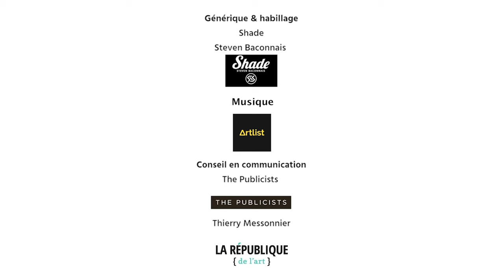Simon BURET, Raconter l'invisible - OF ART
THE TRAVELS, du 3 au 23 septembre 2021
Galerie Ofr - Ouvert 7/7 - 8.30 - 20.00
20 rue du Petit Thouars - 75003 Paris

Simon Buret, 1981 vit et travaille entre Paris et la Grèce
Peintre, acteur, chanteur

Privé de scène pendant le confinement, installé face à la mer Egée, Simon Buret a renoué avec la peinture.

Avant d’être rattrapé par le cinéma et par la musique, le comédien et chanteur, membre du groupe Aaron, a été formé à l’école et lycée des métiers d’Art et de Design Auguste Renoir et à l’Académie royale des Beaux-Arts de Bruxelles.

Après le succès de sa première exposition en septembre 2020, Simon est à nouveau réinvité par la Galerie Ofr.

Pour sa deuxième exposition, l’artiste invite aux voyages avec « The Travels ». Il offre un périple dans son imaginaire « moderne », une trajectoire dans le subconscient des influences de l’artiste. Citation, hommage ou appropriation ses peintres de prédilections apparaissent en filigrane. Sa signature omniprésente : une technique maitrisée et assurée de l’acrylique et de l’encre.

Chaque œuvre capte l’invisible avec sa part d’intime. Il a donc fallu du temps à Simon Buret pour accepter de montrer ses peintures.

«The Travels" (les voyages) s'est construit dans la matière de mes jours, nuits, rêves et combats, sous les rayons du soleil ou les néons tamisés, des insomnies conquérantes aux longues heures d'après-midi silencieuses ; à l'extérieur, à l'intérieur, en France et ailleurs, mais surtout, dans le plaisir d'errer au cœur de mes paysages invisibles, libres et bruyants : une quarantaine de travaux de formats différents, sur toile, cartons, contreplaqué et papier, que j'espère comme autant de voyages immobiles. »

A lire : "L'artiste à découvrir" par Patrick Scemama de La République de l'Art

La rencontre avec Simon Buret a eu lieu une semaine après le vernissage de l'exposition, le vendredi 10 septembre après-midi.

Suivez l’itinéraire de Mathieu Allouch dans son exploration du monde l’art.
Parler d'art sérieusement sans se prendre au sérieux, en collaboration avec La République de l'Art, inciter celles et ceux qui hésiteraient à franchir les portes des galeries à le faire, susciter des vocations d'artistes, de collectionneurs ou simplement attiser la curiosité.